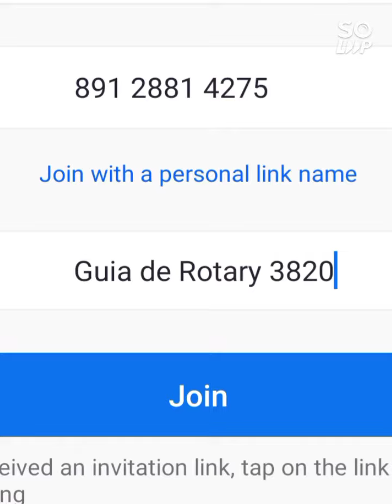Rotary International and Lions Club International came together as one :)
☝️ Do you experience local collaboration between Lions and Rotary? Around 37% clicked Yes in the poll.

On the late night of January 7, 2021, Transforming President Guia Lopez de Leon, referred by her team as "The Ultimate Webinar Queen," 😂 attended another interesting webinar on behalf of her club, the Rotary Club of San Pedro South.

Five future leaders of two greatest organizations, Rotary International and Lions Club International, came together to discuss Fellowship, Leadership and Partnership. The webinar entitled "Greatest Minds, Serving Communities" happened via Zoom.

Rotary International President-Elect (RIPE) Shekhar Mehta stated "Discussions will lead to Action, and then Evaluation."

Lion Vice President Douglas Alexander then suggested "Each One, Bring One" for both Lions and Rotary Club Membership to flourish. Lion Brian Sheehan pointed out that the organizations must "Get quality members. Engage our members. Rejuvenate our club."

RIPE Mehta seconded and commended this, "Each member must invite at least one potential member."

Lion Dr. Patti Hill stressed that "We live in constant change. New needs are reemerging. We need to offer the service that is needed. We need to adapt. We are doing service that matters."

AP Singh, the moderator, then asked how do we evaluate the impact that we are making. Rotary International President Nominee Jennifer Jones highlighted that this is something that we can do better at.

Lion Douglas Alexander answered that evaluation is "to make use of technology, to post what our clubs are doing, and when people are saying thank you. We don't always see the impact."

RIPE Mehta concluded that we must "Reach out to each other. Expect the expertise of each other. The ultimate goal is to reach out."

With more than 800 participants that were reached across the globe, this empowering webinar was brought to us by Eastern India Lions Leadership Academy. 😍

RC San Pedro South